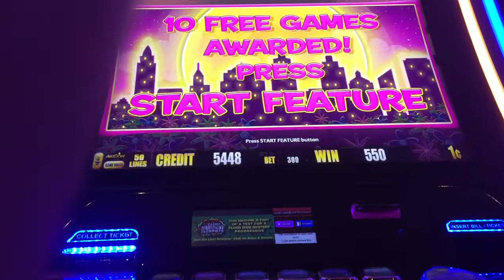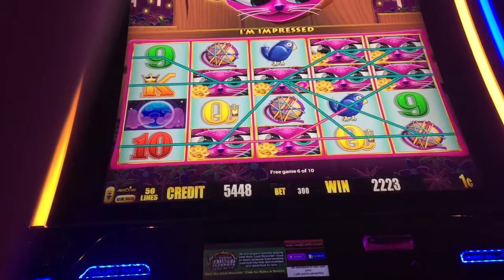Miss kitty gold slot win 2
Max bet bonus